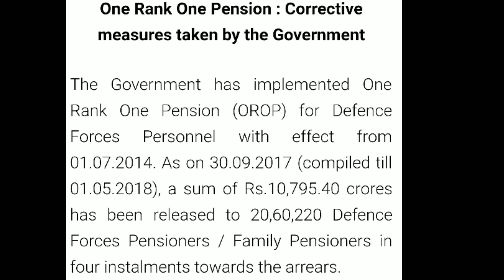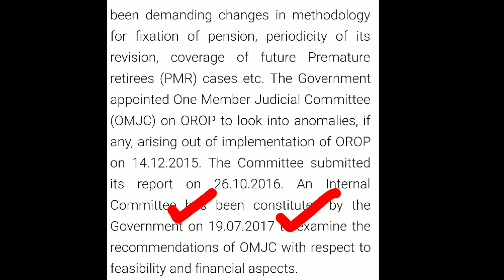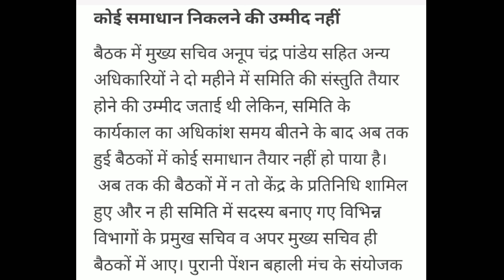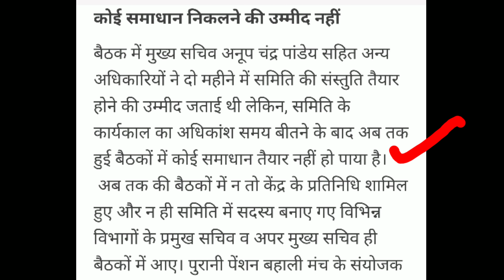orop and nps latest news today//2 big breaking news today